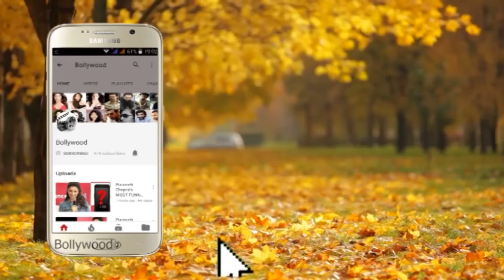Business Tycoon Akash Ambani with Wife Shloka